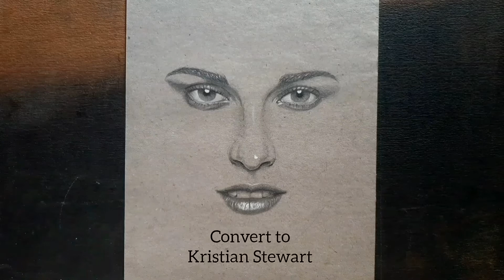Converted my drawing to Christian Stewart.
Hello everybody